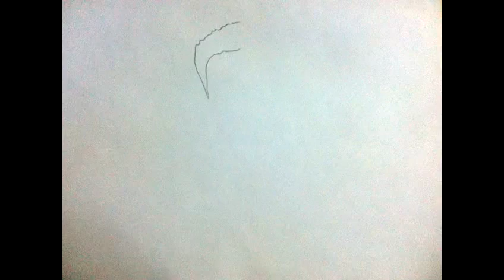Making Of Theri Poster In Drawing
Dedicated To All Vijay Fans.

Theri Baby...!